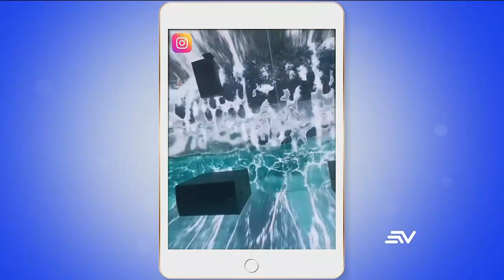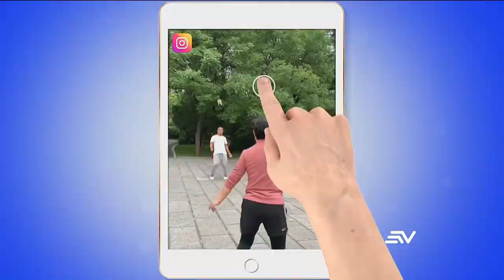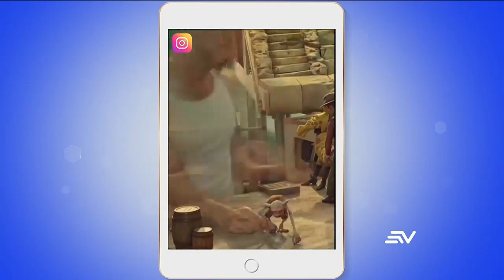Lo más viral de este 19 de octubre | Televistazo | Ecuavisa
Creador de contenido deslumbra con su asombrosa puntería. Experiencia 5D te muestra cómo es estar entre olas. Deportistas impresionan al jugar Bádminton con sus pies. Además, mujer le pregunta a su perro dónde está el gato y él le muestra el curioso lugar donde se encontraba el felino.